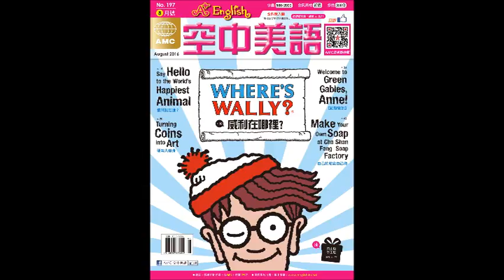2016年08月號Unit9-1【釣蝦初體驗】課文朗讀